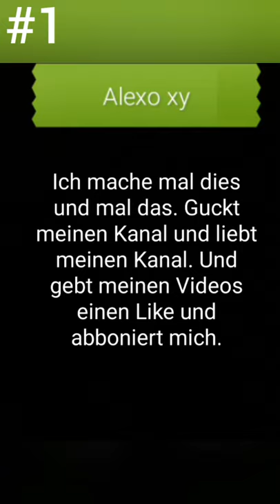Bottle Flip 3D #1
Hallo zu meinem ersten Video in der Reihe von Bottle Flip 3D. Ich hoffe es gefällt euch. Wenn es euch gefällt, dann hinterlasst mir einen Like und wenn es euch nicht gefällt hinterlasst ihr mir trotzdem einen Like. Obwohl, ihr könnt mir auch zwei Likes geben, vorrausgesetzt ihr könnt es.